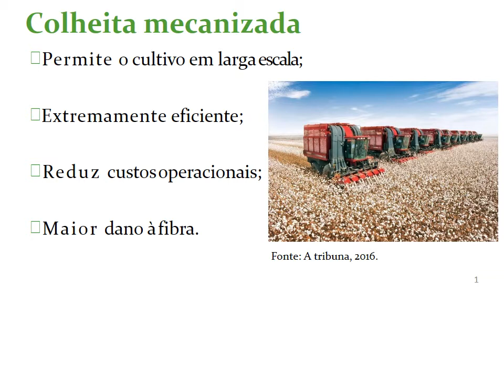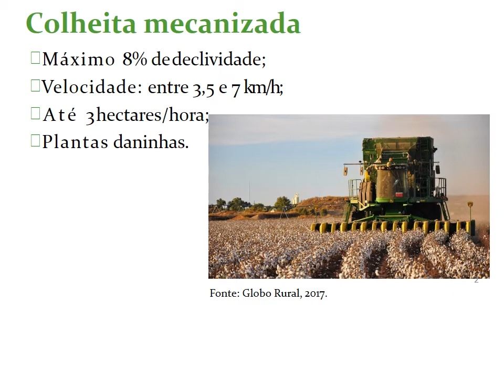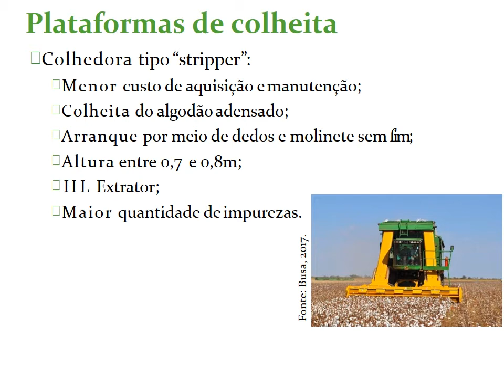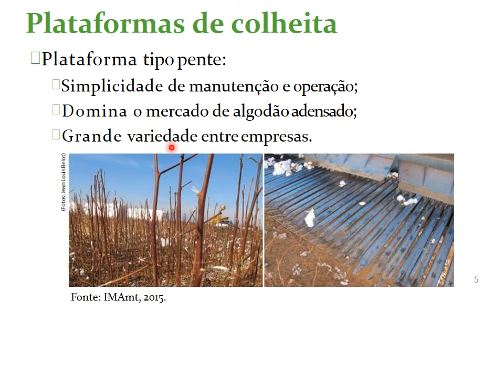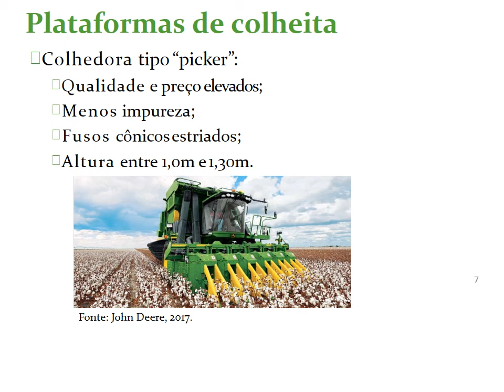AGRO - GRANDES CULTURAS 2 - 24-06-2020 - AULA 1